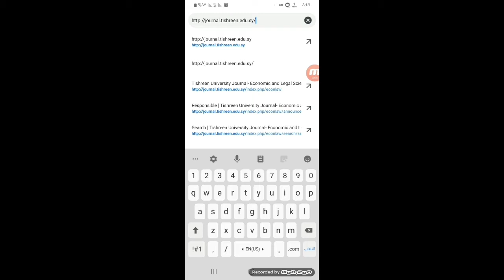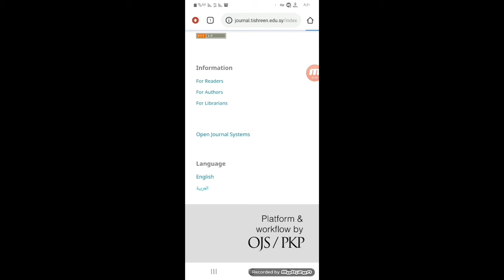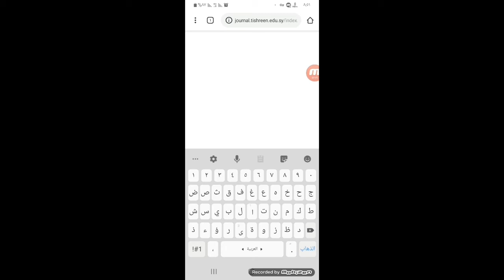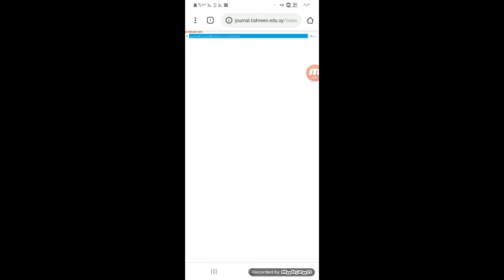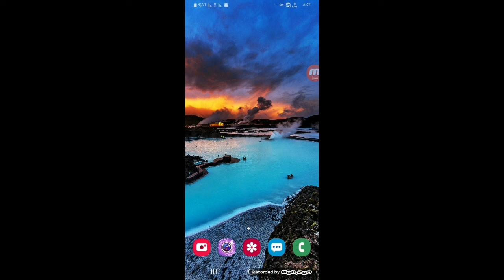تحميل مقالات علمية محكّمة من موقع مجلة جامعة تشرين (تحميل مجاني)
تحميل كتب أجنبية، تحميل كتب أجنبية مترجمة
تحميل كتب إنكليزية ، تحميل كتب إنكليزي مترجمة
مراجع علمية ، مراجع علمية أجنبية، مراجع علمية أجنبية مترجمة
طلاب الدراسات العليا
طلاب الماجستير ، رسالة ماجستير ، رسائل ماجستير
طلاب الدكتوراه، أطروحات دكتوراه، أطروحة دكتوراه
أفضل موقع لتحميل المراجع الأجنبية، أفضل موقع لتحميل الكتب الإنكليزية
أفضل موقع لتحميل المقالات العلمية الإنكليزية
البحث العلمي ، الباحثون العلميون ، إعداد رسالة ماجستير ، إعداد أطروحة دكتوراه، إعداد بحث علمي
الحصول على كتب مترجمة
تحميل كتب انجليزية PDF مجانا
بحث علمي باللغة الانجليزية
مواقع تحميل كتب انجليزية PDF مجانا